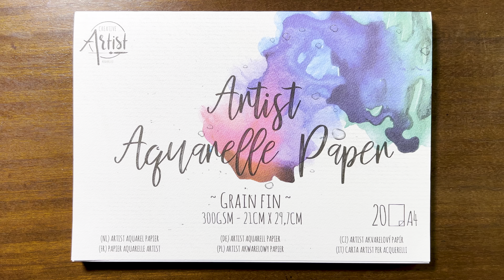Draw a Happy Fox - Simple Draw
Let's Draw a Happy Fox! :)